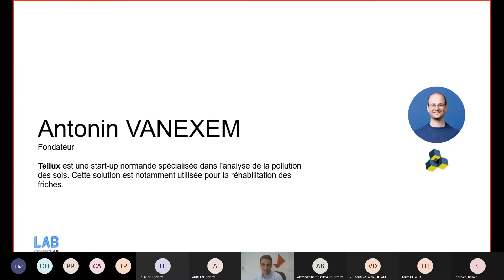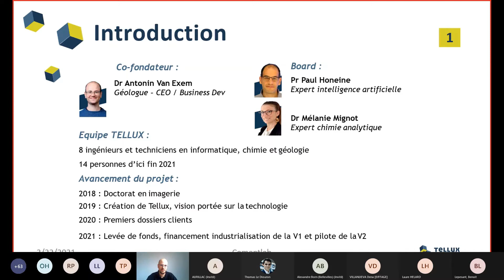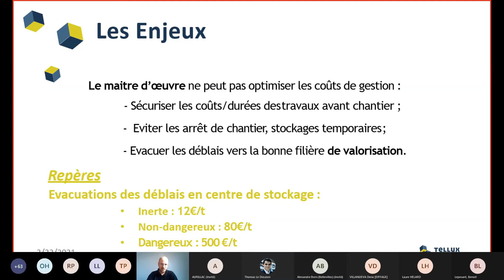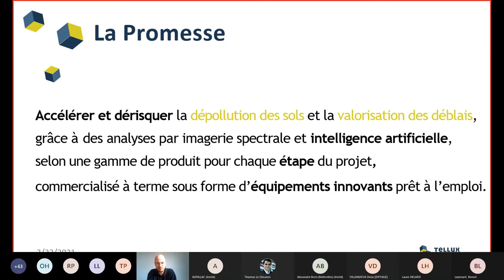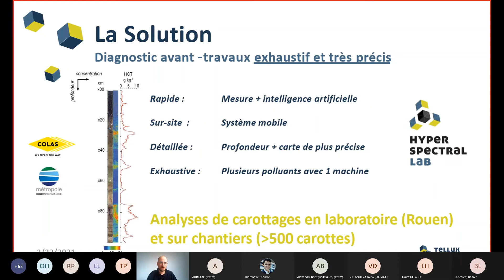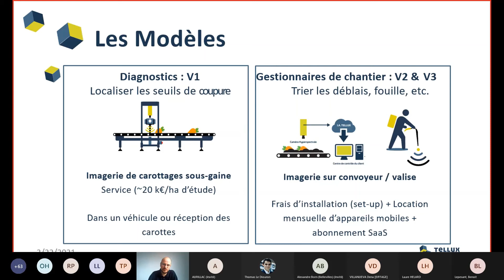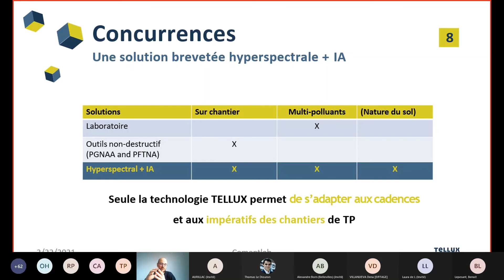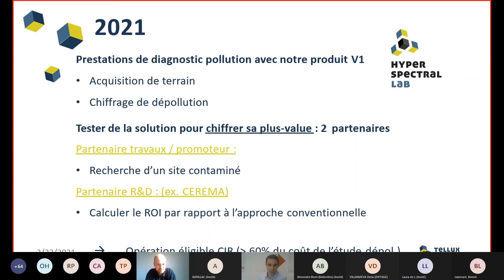Tellux - CementLAB 8 "Réinventer la ville" 250321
Tellux est une start-up spécialisée dans l'analyse de la pollution des sols. Elle développe des systèmes de détection rapide et automatisée capables de caractériser, localiser et quantifier la pollution dans les sols des sites actuellement ou anciennement industriels.